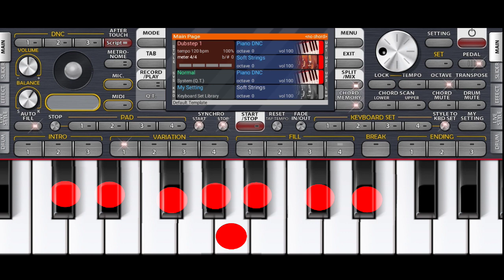Chala Chala Re Chala Mere Taj Ka Sandal Piano tutorial Notes || Baba Taj Qawali Piano || Piano sikhe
Indian Qawwali Piano Tutorial

Qawwali:: Oo Chala Chala Re Chala Mere Taj Ka Sandal

        ;;;;;;;;;;;Piano notes ;;;;;;;;;

             C# D# F# G# A A#